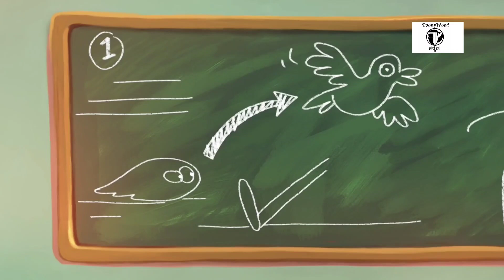Lamput In Kannada|Ep:Is Lamput A Good Doc?| ಕನ್ನಡದಲ್ಲಿ